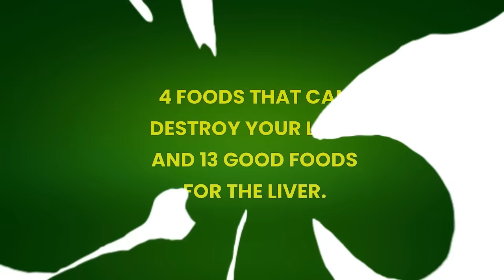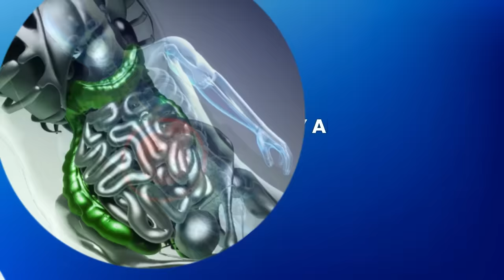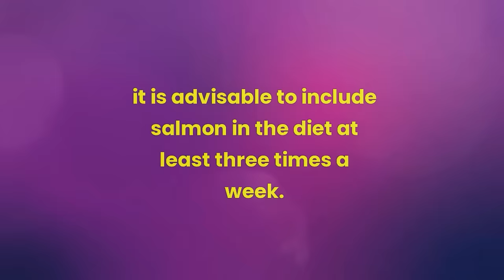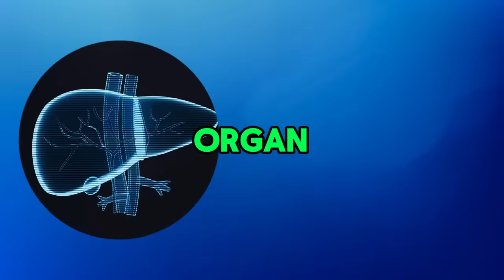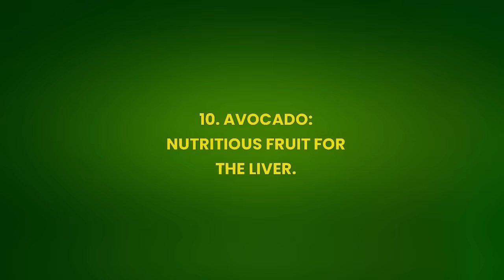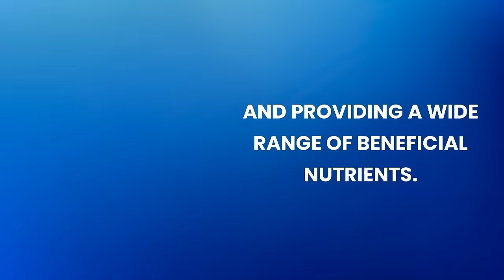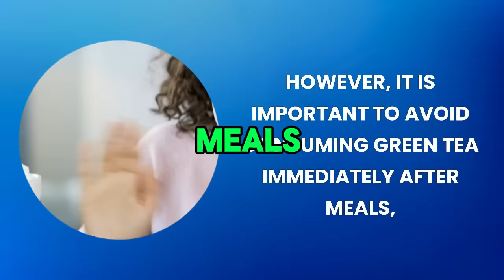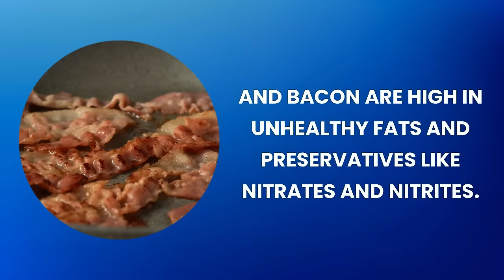4 FOODS that can DESTROY YOUR LIVER and 13 GOOD FOODS for the LIVER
4 FOODS that can DESTROY YOUR LIVER and 13 GOOD FOODS for the LIVER |28